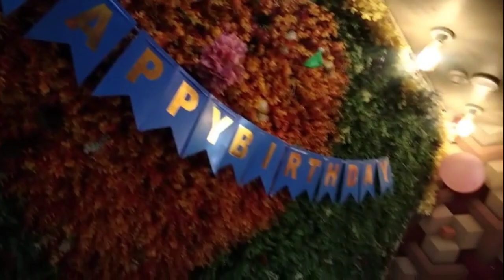बनाइ दियो मुर्गा ||pati khana gaya ko murga banai diyo 😭😥|| Suman R Vlog || Rolpa Vlog 💥🇳🇵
कोरोना को रहर बधी रहेको छ।।घरमै बस्नु होला।